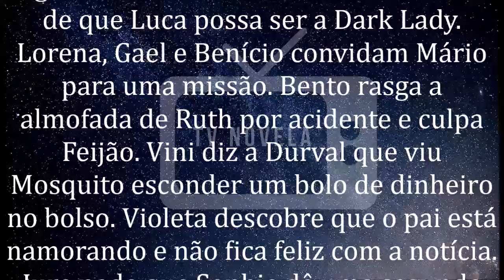🔷 As Aventuras de Poliana 27/02/2020 | Capítulo 467 | 27 DE Fevereiro | Quinta-Feira | Resumo